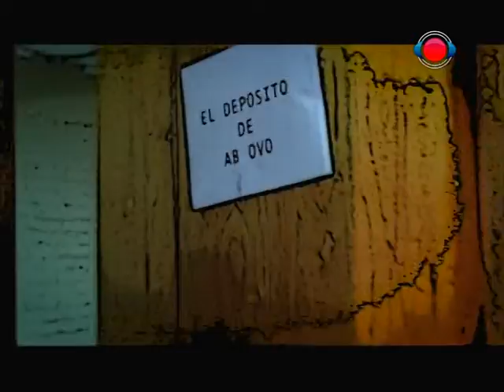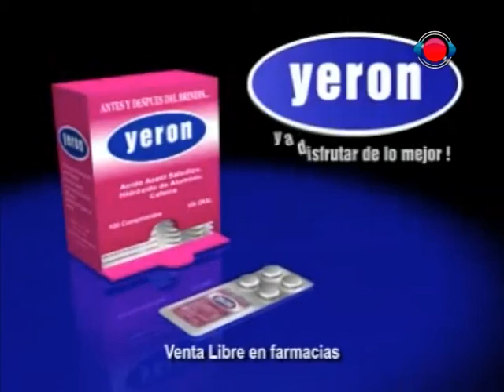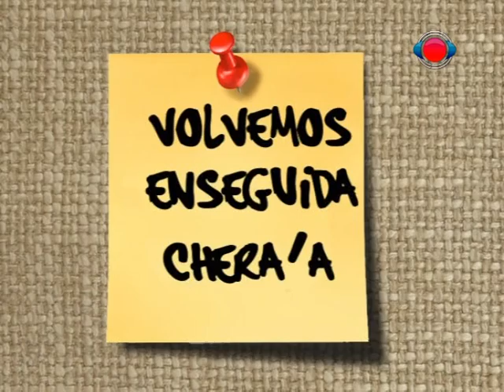El Depósito de Ab Ovo. 18-02-2015